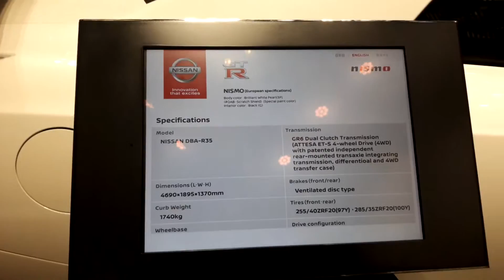Будущее уже здесь от Nissan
автосалон Nissan и Токио на улице Гинза машина с крутым дизайном рядом с японской ракетой Nissan GTR Nismo , с 1:30 машина которая заставит тебя ахнуть от дизайна Nissan IDS concept 3:15 трансформируется в обычный авто с необычным рулём